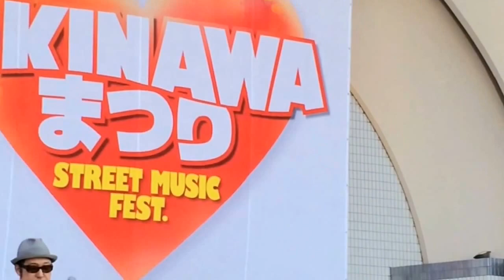OKINAWAまつり in 代々木公園2014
OKINAWAまつり in 代々木公園 2014
2014年5月10日
東京都渋谷区神南2丁目3 代々木公イベント広場
(Grabado y editado en iPhone5)